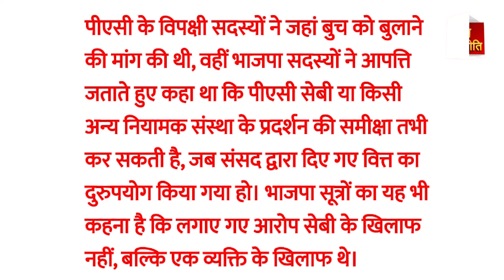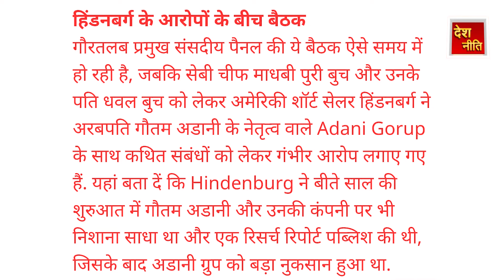साहेब के मित्र बुरे फंस चुके हैं खुलेगा सारा राज़, SEBI प्रमुख तलब अडानी- मोदी को राहुल ने घेरा